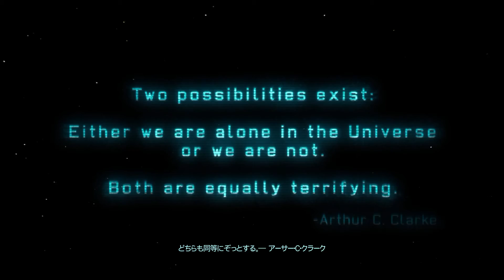[▓▓]ε¦).o0【XCOM: Enemy Unknown】PC版#1 『チュートリアル』2話から本編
地球が宇宙人に侵略されている近未来、XCOM(Extraterrestrial Combat Unit、対異星人戦闘部隊の省略形)と呼ばれる部隊の司令官となり人類を守りきれるのか？！

今日の寝言( ´-` ).｡o0（心機一転）

動画を見てくれた方こんにちは！フトンと申します！
もしよければ動画を見てもらった際にアドバイスなどのコメントをいただけると幸いです。